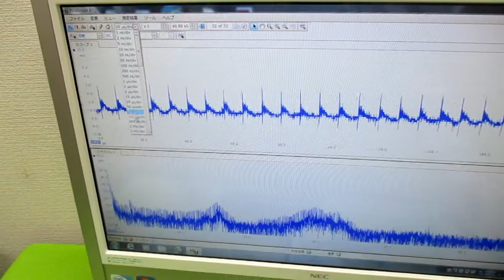超音波発振制御プローブ（超音波伝搬制御） ultrasonic-labo